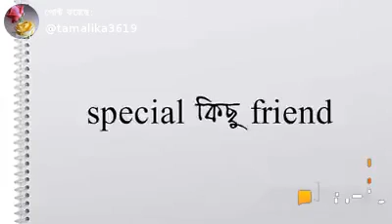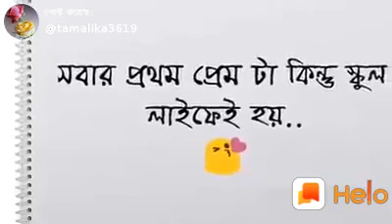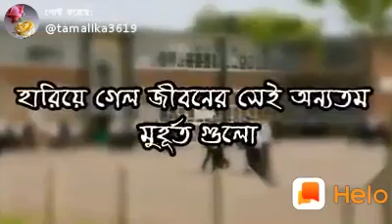School Life Song | স্কুল লাইফ এর গান | New Song 2020 | Whatsapp Status Video // Iashin Aktar